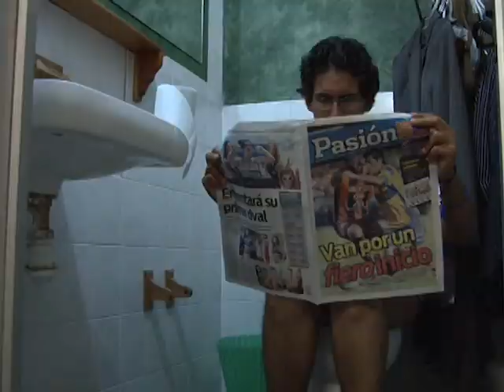En Londre Andamos 01 - Cobertura especial desde las Olimpiadas en Londres 2012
Esdras Cruz y Ángel Castellanos enviados especiales de Grupo Presente Multimedios  a  las Olimpiadas en Londres 2012 nos presentan lo mejor en entretenimiento  y lo que acontece en el mundo de los deportes.